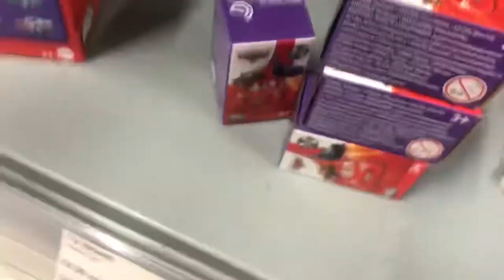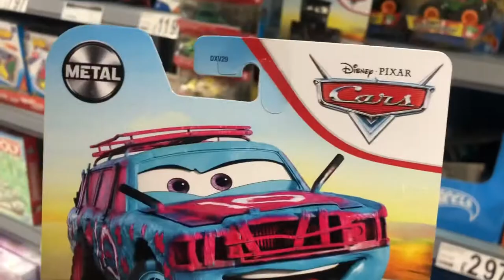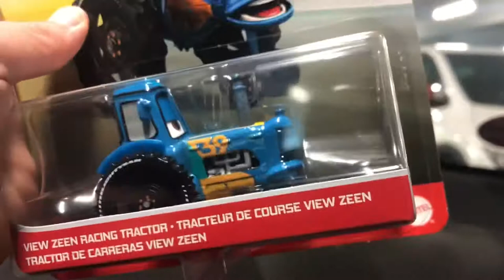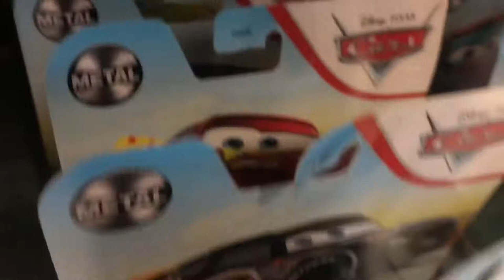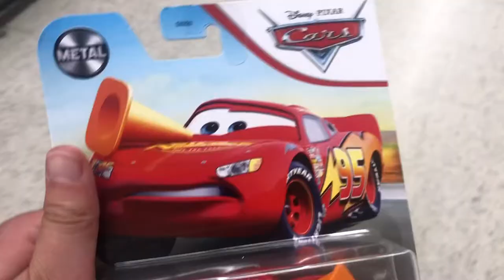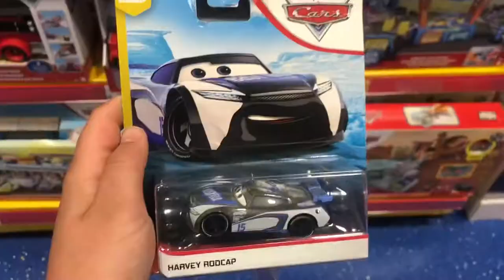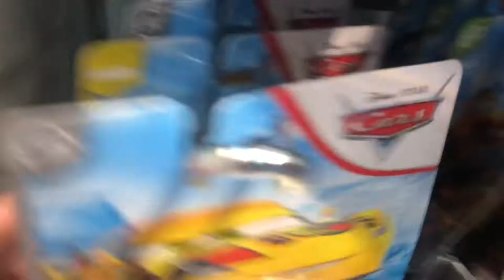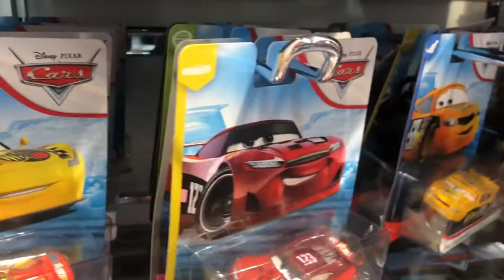Sheffield Hunt and a bit before- Magpie’s Car Hunts #7- Disney Cars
My Sheffield hunt and a little bit before.